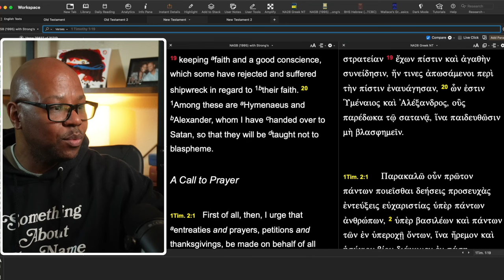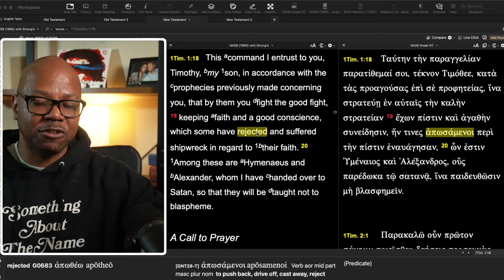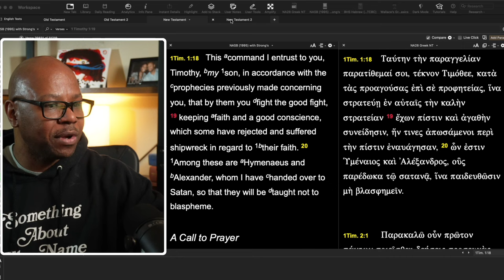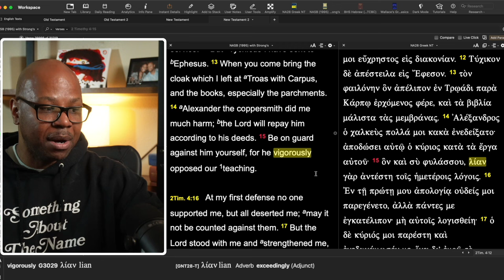Does Shipwreck Faith mean Loss of Salvation?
What does 1 Timothy 1:19 really mean?